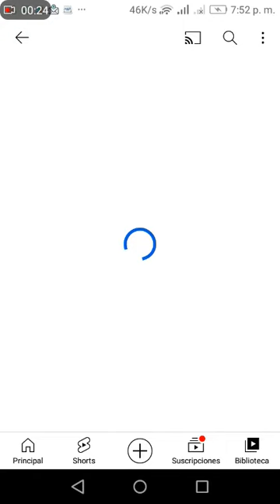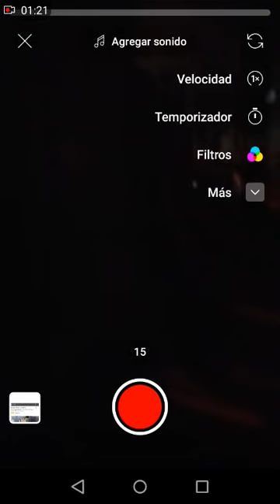Como Ser creador de youtube